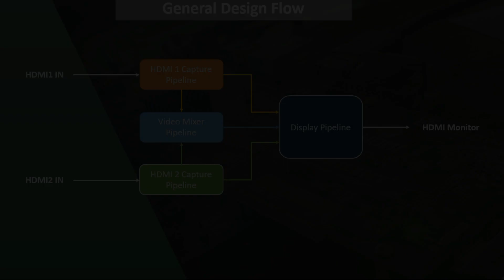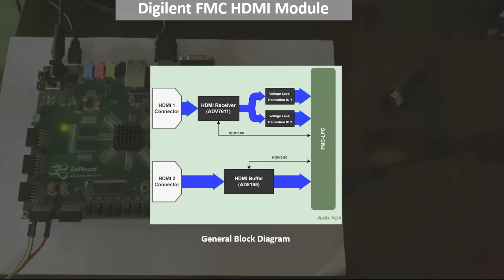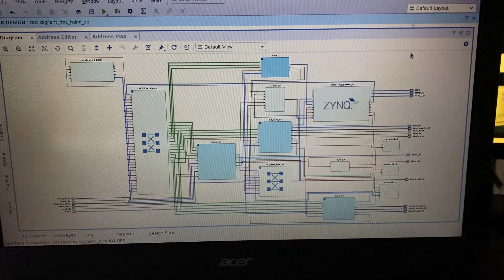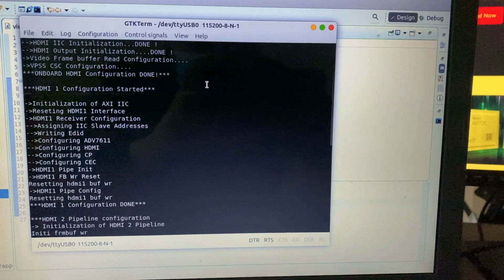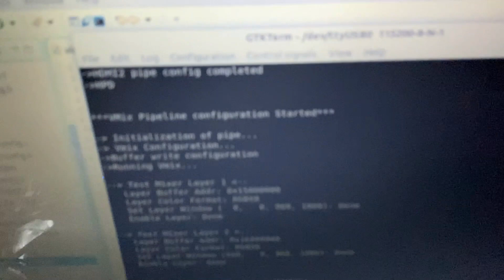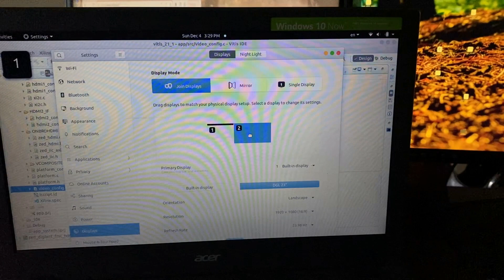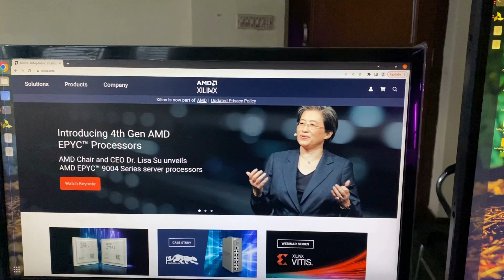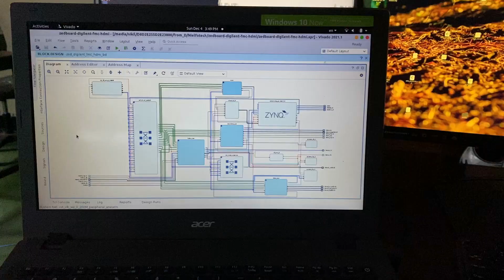Digilent FMC-HDMI Module: Video Processing with FPGA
This video gives you a complete demonstration of how we use the Digilent FMC-HDMI module with FPGA for video processing designs.